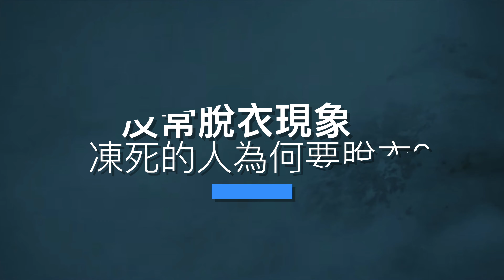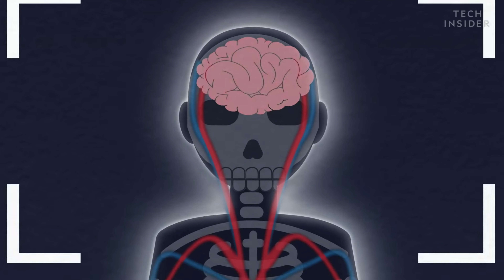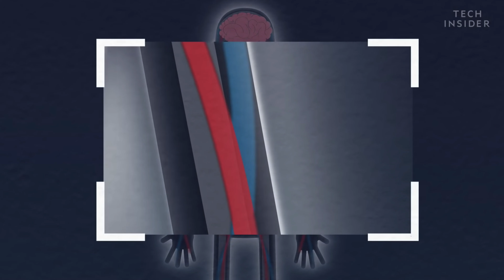（請打開字幕）（芝士快訊）凍死的人為何要脫衣服？反常脫衣現象【JoJo TV瞄芝士】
從直覺上來說，被凍死的人應該是雙手緊緊抱住身體，臉上流露出痛苦的表情才對，但現實情況卻是相反的。在法醫學中，有一個專業名詞叫「反常脫衣現象」，指的是那些凍死的人，很多時候會將自己的衣服脫下，赤身裸體並且面露微笑地死去。
今天我們就來講講這個「反常脫衣現象」

JoJo TV 瞄芝士 是一個分享有趣知識的頻道，在這裡我們會探討神秘的科學、文化，分析離奇的案件、自然現象，普及鮮為人知的冷知識，和對未來可能的假想，總之在這裡會分享一切有趣值得窺探的知識（芝士）喔！